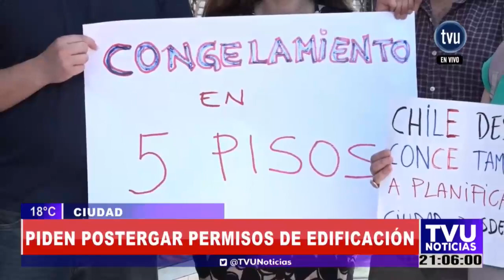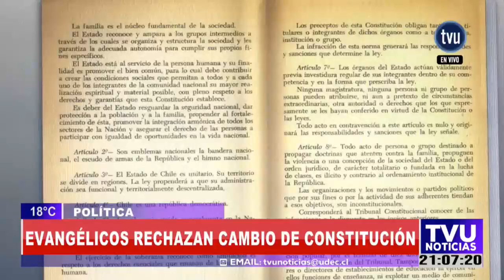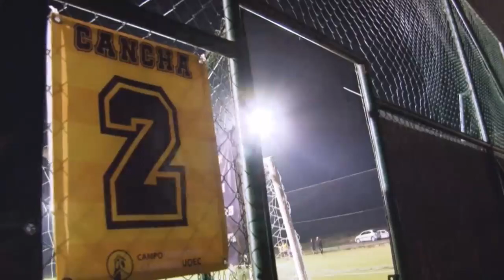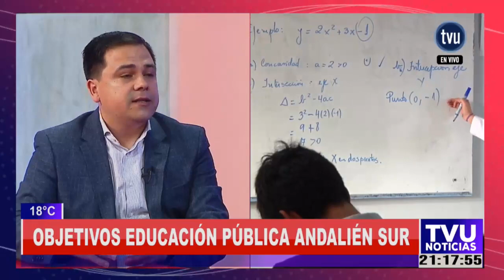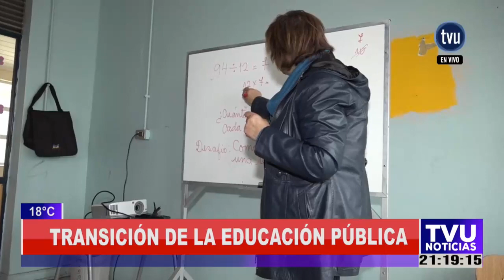TVU Noticias - 4 de enero 2020